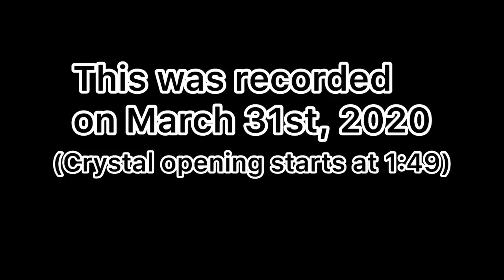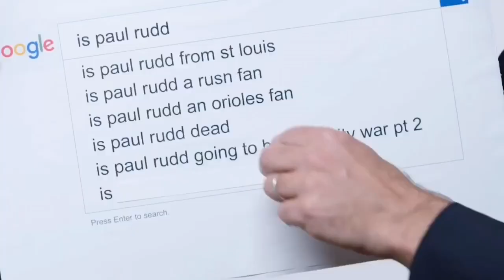Act 6 100% Exploration Rewards Opening!!! Insane Ending! | Marvel: Contest of Champions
What a journey this was, and Kabam really did a fantastic job with the final chapter. Arguably the best content in the game today. Of course there were some BS things but for the most part, very fun! But... will all the massive work payoff?